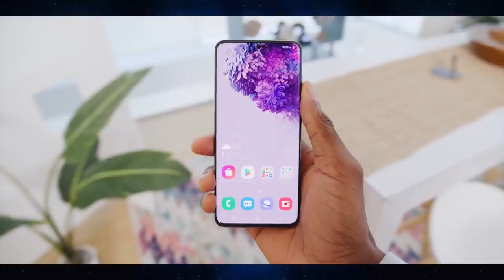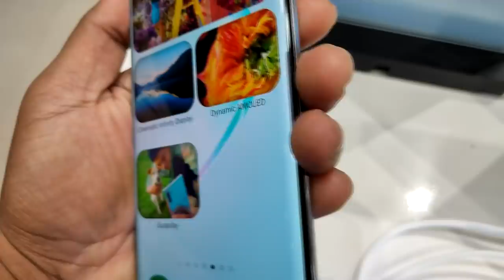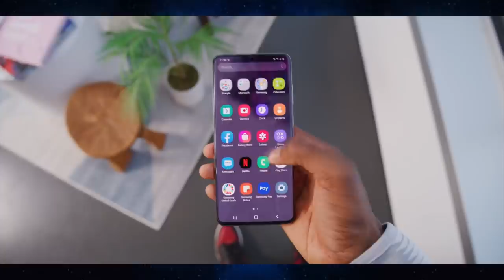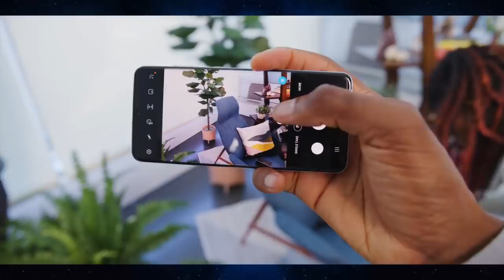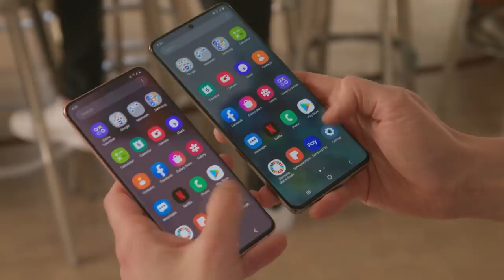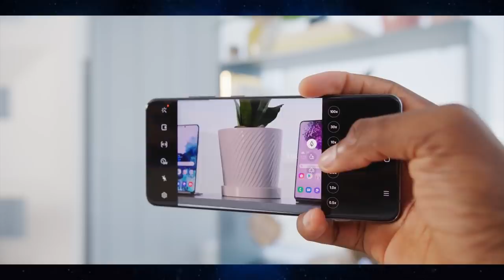নতুন যুগের সূচনা Samsung Galaxy S20 plus and S20 Camera, specification, Details Review in bangla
এ কেমন ফ্ল্যাগশিপ? Samsung Galaxy S20 plus and S20